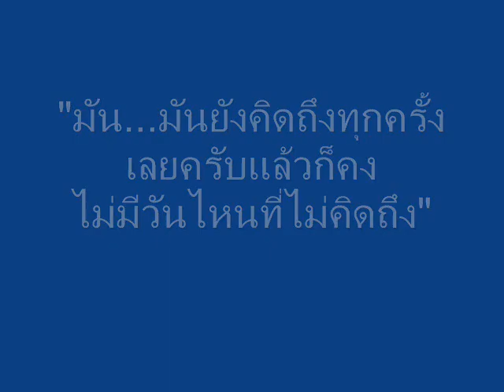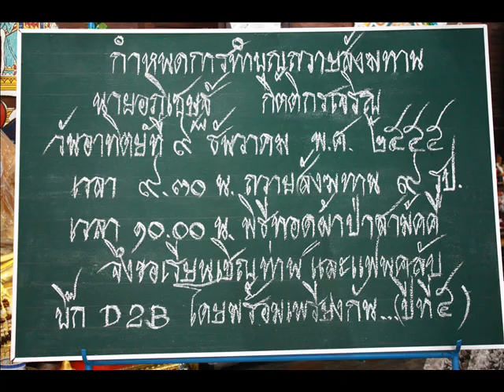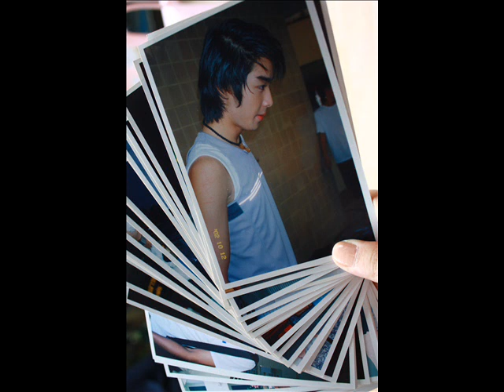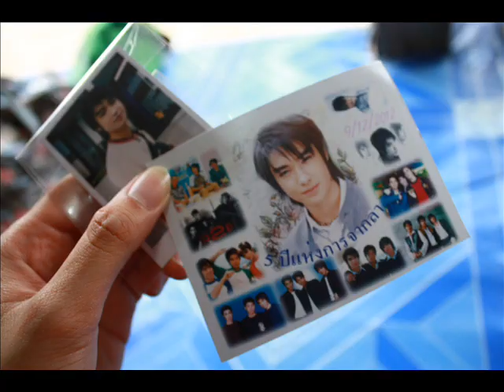ไม่มีวันไหนไม่คิดถึง091212.wmv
ก่อนอื่นขออนุญาตเอาเพลง ไม่มีวันไหนไม่คิดถึงมาประกอบคลิปวิดีโอนี้นะค่ะ ตัดเองเลย ^^

แล้วก็ขออนุญาตนำภาพบางภาพมาใส่ในคลิปนะค่ะ ขอบคุณเจ้าของภาพทุกภาพด้วยค่ะ

วันนี้ครบรอบ 5 ปีแล้วเนอะ ผ่านไปเร็วมาก

เร็วซะจนเรายังเพิ่งคิดได้ว่า ยังได้ยินเสียงพี่บิ๊กร้องเพลงอยู่เลย

ถ้าพี่อยู่ ป่านนี้ก็ 30 แล้วสินะ ^^  โดยส่วนตัวก็ชอบ D2B ตั้งแต่อายุ 15 เลยค่ะ

ตอนนั้นยังกระโดดหนังยาง เหยงๆ  ไม่มีโอกาสมาเจอพี่ ๆ ตัวจริงๆ

ได้แต่ซื้อซีดี นิตยสาร ตัดรูปจากนสพ. เก็บไว้ มาตอนนี้ก็คิดว่าหลายๆ คนคงมีหลากหลายคำพูด

และความรู้สึกถ้าให้พูดถึงพี่ ๆ มันเป็นความรู้สึกและความทรงจำที่ดีมาก ๆ เลยค่ะ

เชื่อว่าหลายคนที่อ่านอยู่คงรู้สึกได้ว่า ณ ตอนนี้ เราเองไม่ได้ชื่นชอบแค่ศิลปิน ฟังเพลงที่พวกพี่ร้อง

ดูละครที่พวกพี่เล่น แต่ระหว่างพวกเรามันเหมือนเป็นความผูกพัน เป็นเพื่อน เป็นพี่ เป็นน้อง

เป็นญาติ ที่รู้สึกดีๆ ต่อกันเสมอค่ะ เชื่อว่า พี่บิ๊กเองก็มองพวกเราอยู่เสมอใช่ม๊า

พวกเราก็คิดถึงพี่เสมอค่ะ ขอบคุณทุกคนที่อ่านจนจบนะค่ะ ขอบคุณพี่บีม พี่บิ๊ก พี่แดน และ

ครอบครัวของพี่ๆ  ทั้ง 3 คน ที่ทำให้พวกเราได้มีโอกาสรู้จักและสัมผัสกับมิตรภาพดีๆ  แบบนี้ค่ะ

"ไม่มีวันไหนไม่คิดถึง" จริงๆ